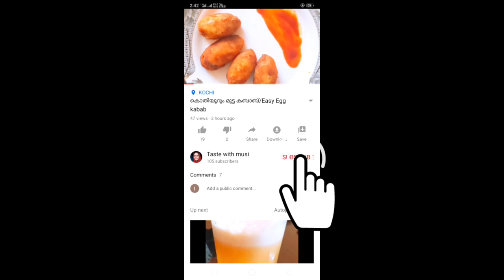A surprise video🥰 • Spinster party 🤩🤩 • Vlog • Tastewithmusi •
Hy everyone 🥰
All your supports are making me so happy. So keep supporting..
Hope you guys are safe and healthy..

All these videos are created by myself. So Guyz Plz enjoy my video...If any suggestions plz write in commet box.